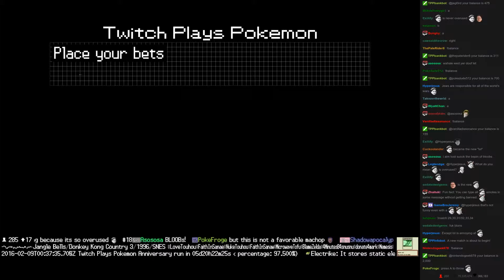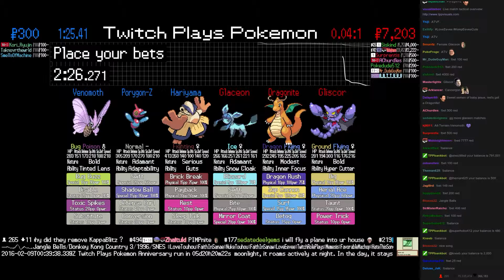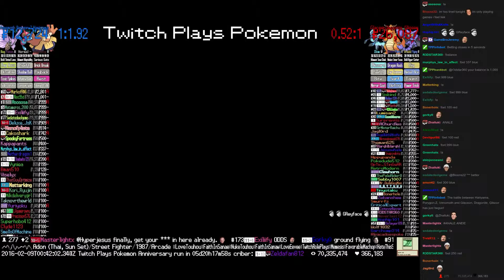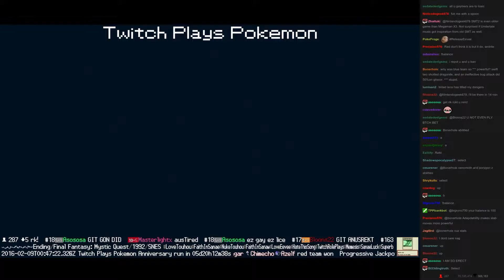Twitch Plays Pokémon Battle Revolution - Match #37806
Match #37806 [Blue: Hariyama, Porygon-Z, Venomoth] vs [Red: Glaceon, Dragonite, Gliscor]